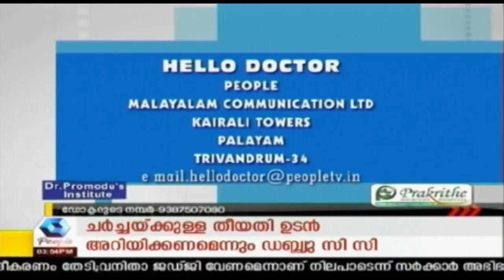Hello Doctor : സ്ത്രികളിലെ ലൈംഗിക പ്രശ്‌നങ്ങള്‍ | Sexual Problems Of Women | 11th July 2018